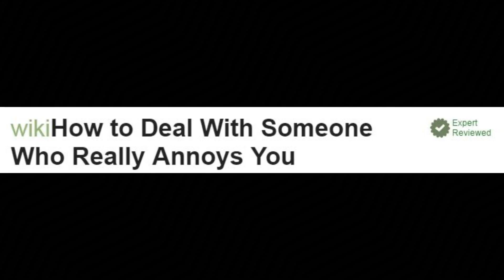Twenty One Pilots Answer WikiHow Articles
Tyler and Josh giving advice on some stupid WikiHow Questions